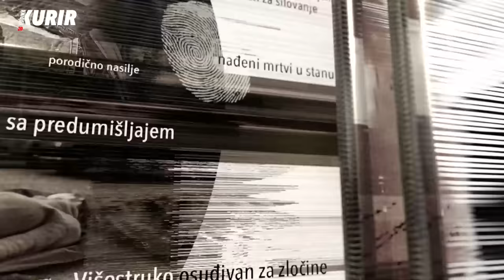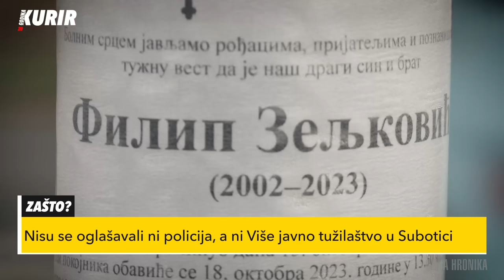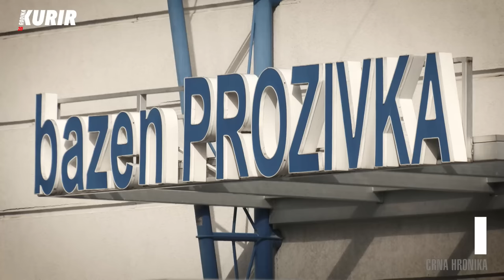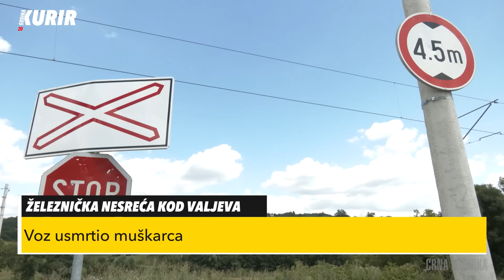POSLE 20 GODINA MOMČILO MANDIĆ GOVORI ZA MEDIJE: Zelim da bar delimično prenesem istinu javnosti